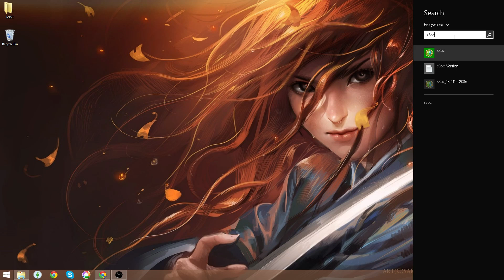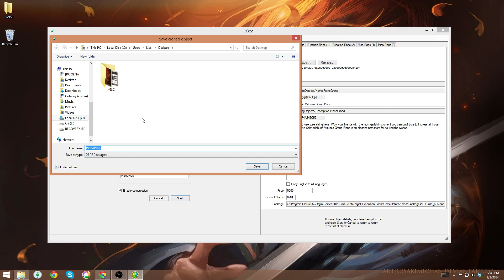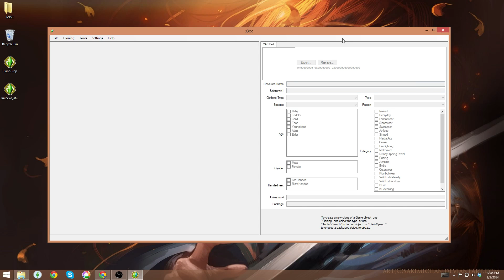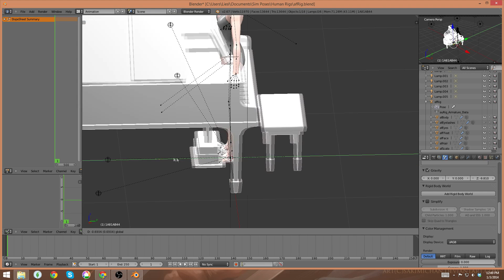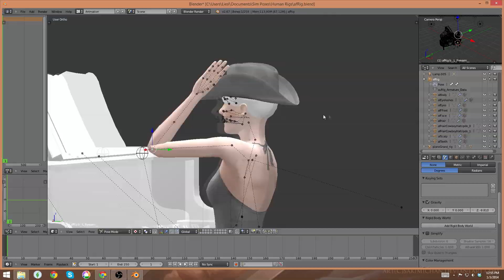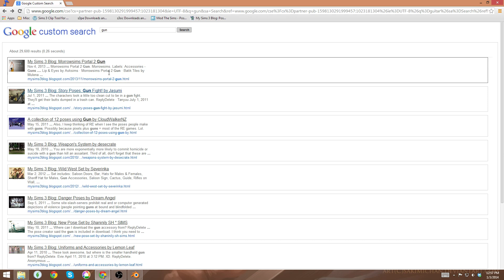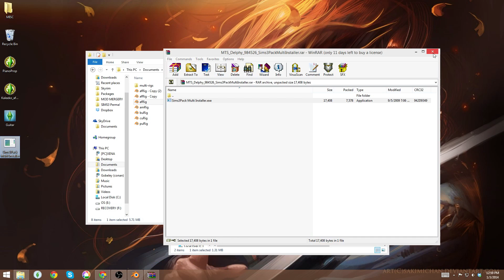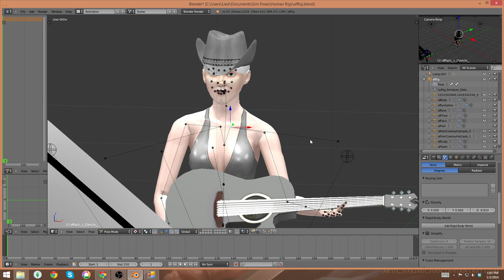Kaleeko's Pose Creation Series, Part 8: Posing with Props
This is Part 8 in a series of videos explaining how to use Blender to create poses (single frame animations) for use in the Sims 3. Part 8 explains how to load both build/buy items and CAS parts (such as hats/clothes/accessories) for use in making poses.

As these programs evolve over time, they may change and the information in this video may no longer be helpful; please head over to ask for help if this is the case.

I am not the creator of the rigs/plug-ins/Blender/and-or The Sims 3, nor an expert on any of these things; just experienced enough to help those who aren't. :)

The Sims 3 © Electronics Arts/Maxis